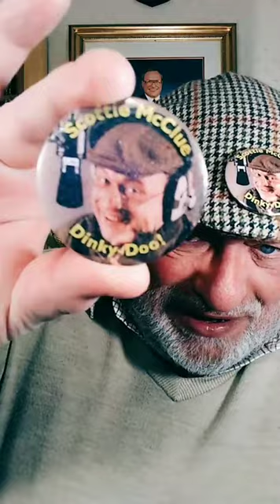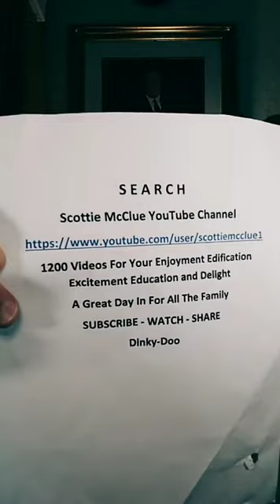#2 EASTER SUNDAY TIKTOK LIVE #4421 @ScottieMcClue VIDEO TALK SHOW